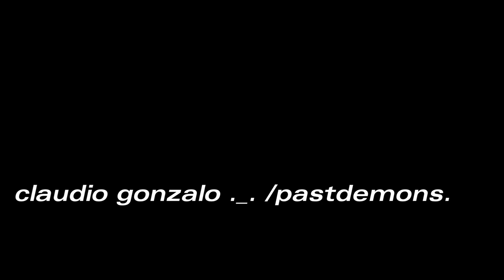que quieres que haga pt2